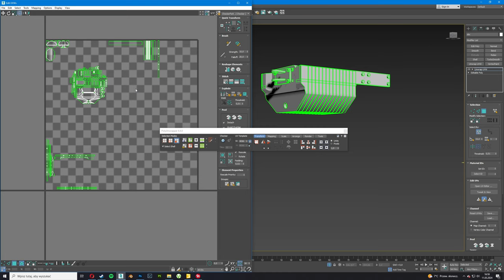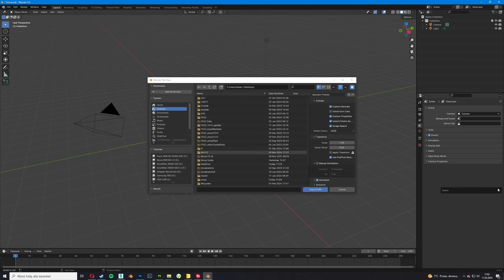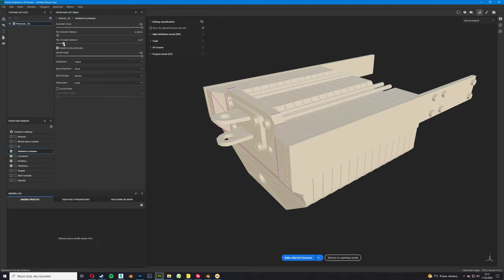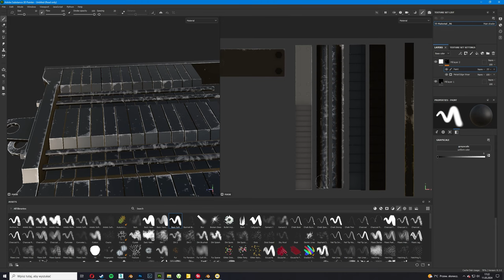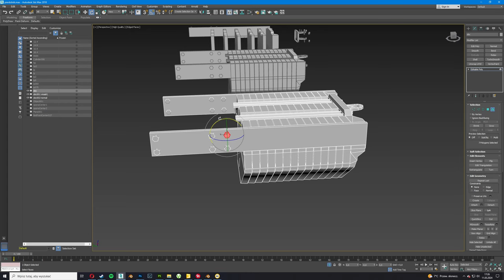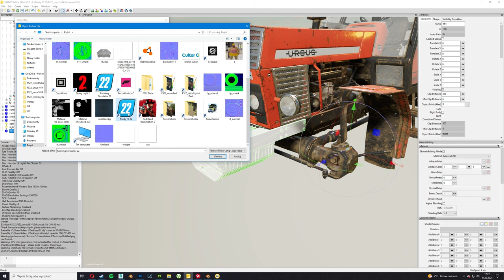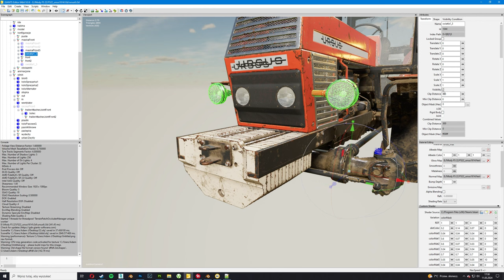Baking textures - Normal/ Dirt/ AO/ Wear for FS22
Materiał ma głównie na celu pokazanie prostego sposobu dobrze wyglądające tekstury, głównie Normal map bez modelu HP, oraz przygotowania modelu pod ten proces.

Użyte programy:
3ds Max - Modelowanie i UV
Blender - Normal map
Addobe Painter - Dirt/ AO/ Wear
Photoshop - Składanie i edycja tekstur